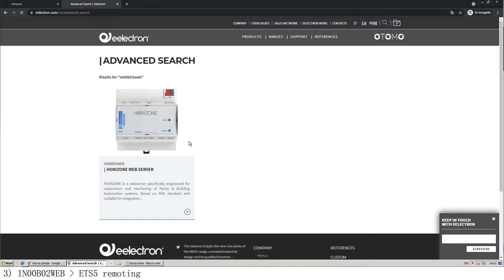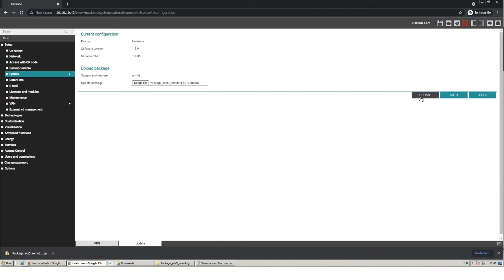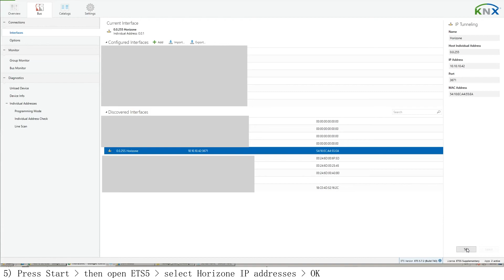[KNX - EN] Horizone - How to configure it as an IP interface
Horizone - How to configure it as an IP interface